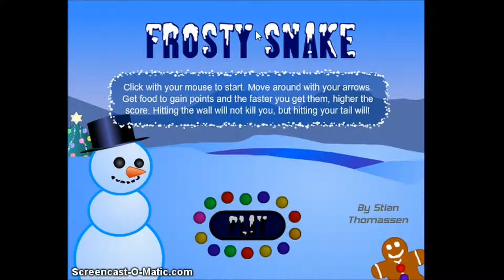Twich's Free Games of Christmas - 5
Today We have Frosty Snake, which is finaly a game about someone other than Santa. It also has good music and is super easy, so its pretty fun. Thanks for watchin'.